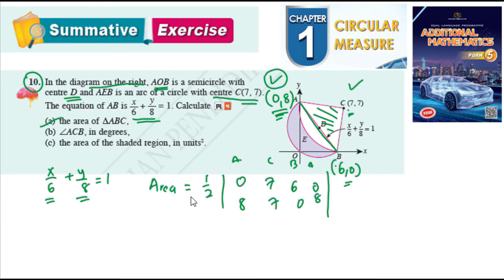Summative exercise C1 Q10 | Circular Measure Chapter 1| Latihan sumatif bab 1 Sukatan membulat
Summative exercise C1 Q10 | Circular Measure Chapter 1| Latihan sumatif bab 1 Sukatan membulat | kssm matematik tambahan tingkatan 5 textbook | Add Maths Form 5 Chapter 1

In the diagram on the right, AOB is a semicircle with centre D and AEB is an arc of a circle with centre C(7, 7). The equation of AB is x6
+ y8
= 1. Calculate
(a) the area of Δ ABC,
(b) ˙ACB, in degrees,